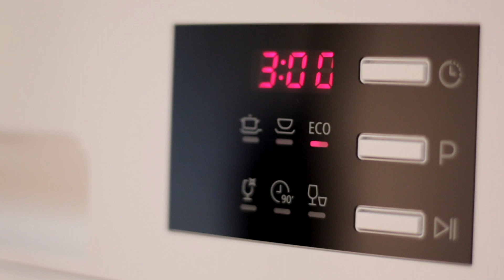Scandomestic SK5000W bordopvaskemaskine - wupti